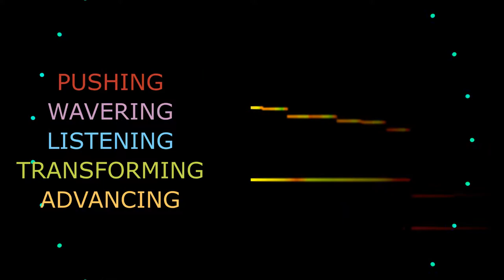Themes & Arpeggios in C3443r ANIMATION